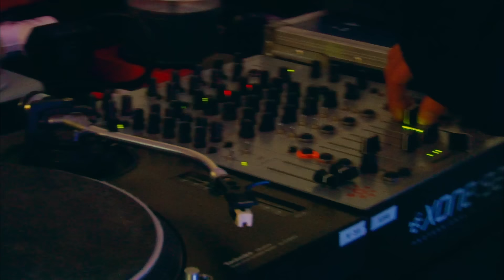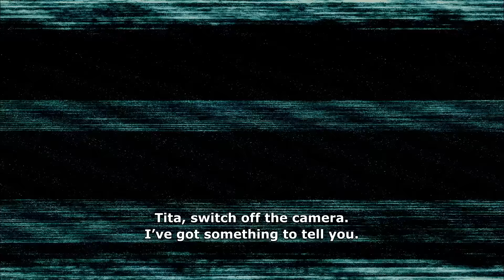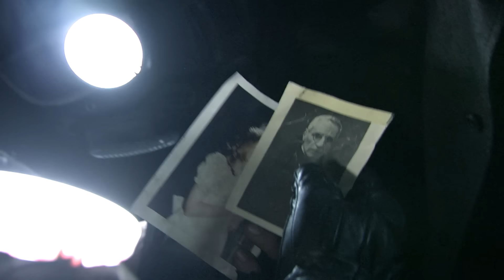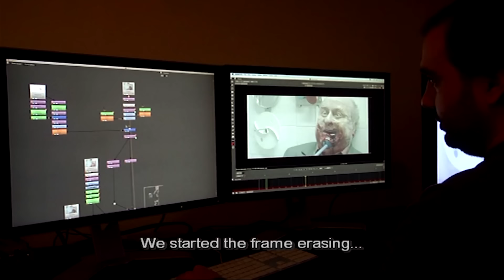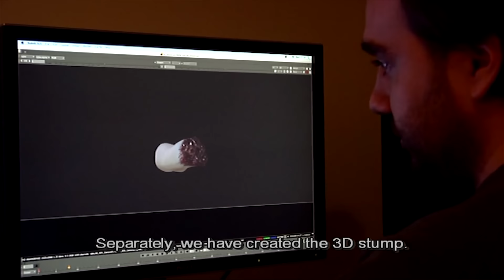[•REC]³: Génesis (2012) KILL COUNT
Editors: Bry & Joshua Lyon
Thanks, Bry & Josh!

MUSIC!!